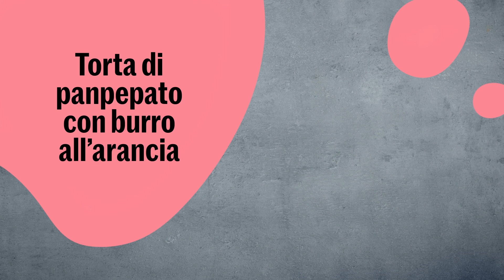Torta di panpepato con burro all'arancia – Ricetta Migusto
Lunga vita alla torta – soprattutto a questa qui! Con una decorazione di burro all'arancia, questa ricetta natalizia dolce e speziata si merita 5 stelle. Vai alla ricetta Torta di panpepato con burro all'arancia su Migusto

Torta di panpepato con burro all'arancia

Per ca. 8 pezzi
per 1 tortiera apribile di ca. 18 cm Ø

Ingredienti

burro per lo stampo
2 uova
50 g di zucchero
40 g di sciroppo di pere
1 presa di sale
50 g di burro
180 g di panna acidula semigrassa
175 g di farina
25 g di cacao in polvere
2 cucchiai di spezie per panpepato
1 cucchiaino di bicarbonato di sodio
3 cucchiai di sciroppo di pere per spennellare

Orangenbutter:
1 arancia
150 g di burro, tenero
ca. 2 cucchiai di sciroppo di pere

Tappe di preparazione

1. Scaldate il forno a 200 °C. Foderate lo stampo con la carta da forno. Imburrate il bordo. Montate a spuma le uova, lo zucchero, lo sciroppo di pere e il sale con lo sbattitore elettrico. Fate sciogliere il burro e incorporatelo alle uova con la panna acidula. Mescolate la farina, il cacao, le spezie per panpepato e il bicarbonato e incorporateli all'impasto. Versate l'impasto nello stampo. Cuocete in forno nella metà inferiore del forno per ca. 25 minuti. Sfornate, spennellate con lo sciroppo di pere e lasciate raffreddare.

2. Per il burro all'arancia prelevate con un rigalimoni delle striscioline fini dalla scorza dell'arancia. Con lo sbattitore elettrico montatele a spuma con il burro e lo sciroppo di pere per ca. 5 minuti. Spalmatene 1 strato di ca. 1 cm di spessore sulla carta da forno. Congelate il burro per ca. 30 minuti. Per servire si possono ricavare dal burro delle stelle e distribuirle sulla torta.

Suggerimento

Conservate la torta di panpepato in frigo e tiratela fuori ca. 15 minuti prima di mangiarla.

Tempo di preparazione: ca. 25 min + cottura in forno ca. 25 min + congelamento ca. 30 min

Valori nutritivi

calorie 420 kcal / 1750 kJ
grassi 27 g
proteine 6 g
carboidrati 38 g
grassi 57,9 %
proteine 5,7 %
carboidrati 36,2 %